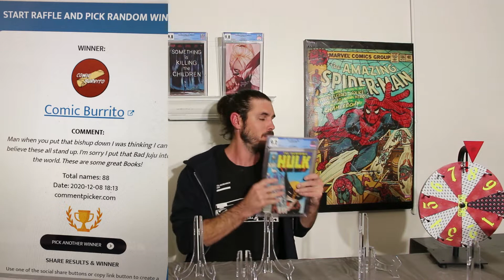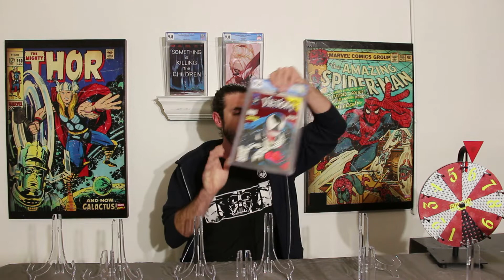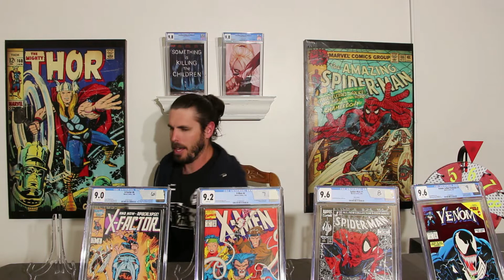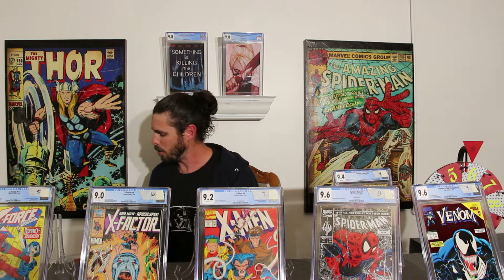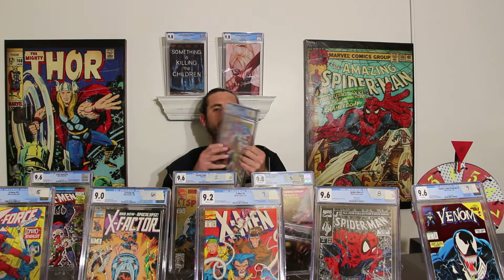THURSDAY'S FREE COMIC BOOK GIVEAWAY!!! MUST WATCH!!!